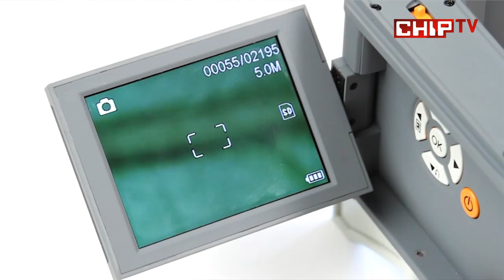Celestron FlipView incelemesi